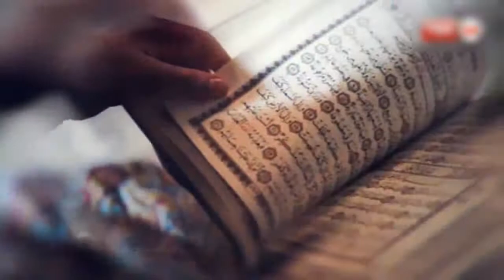Special Dua Monajat For Iftar 2 || REZUAN